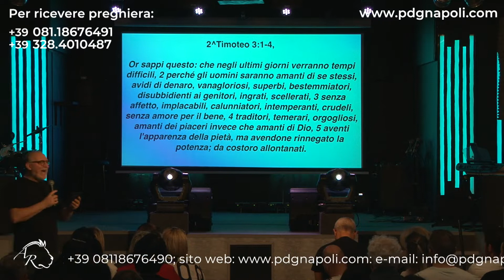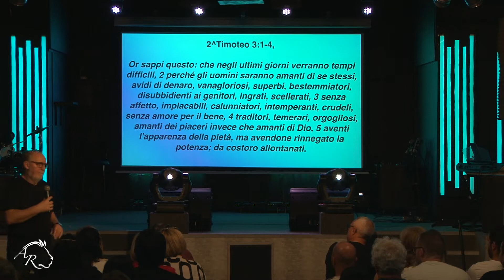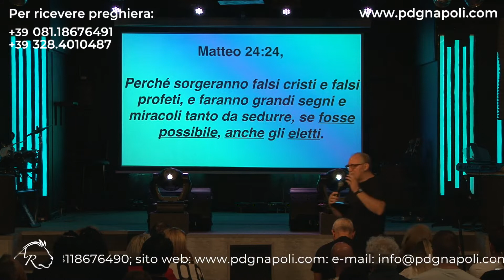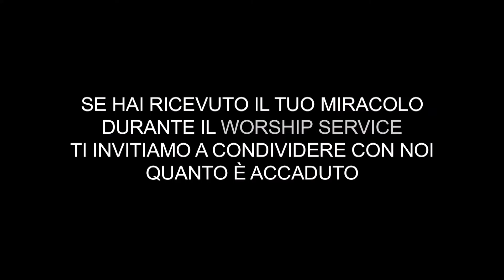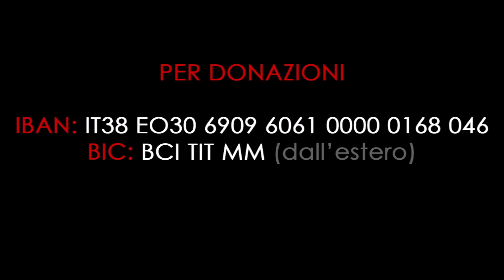COME ESSERE GUIDATO DALLO SPIRITO SANTO I 02.10.22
LA GUIDA DELLO SPIRITO SANTO

Gesù era per i Suoi discepoli quello che lo Spirito Santo è per noi oggi.
Non cercare risposte in altre cose perchè non c’è niente e nessuno che ti conosca meglio dello Spirito Santo, bisogna andare direttamente alla fonte, Colui che conosce ogni cosa (Giovanni 16:13).
Dio ci vuole rivelare chi è lo Spirito Santo, abbiamo bisogno di conoscere il nostro futuro e lo Spirito Santo che vive dentro di noi lo vuole rivelare. Nel futuro Dio ci vuole guidare con la Sua Parola e con lo Spirito Santo perché  tu conosci la Parola e lo Spirito Santo, può attingere dal tuo cuore e portare la rivelazione nella tua mente (1 Corinzi 2:16).
Senza lo Spirito Santo siamo in condizioni pessime.
Cosa possiamo imparare da Gesù:
1. Disciplina,
2. Guida,
3. Sensibilità.
Principi inerenti alla guida divina:
1. Lo Spirito santo guida (non controlla)
2. Lo Spirito Santo ci fa conoscere le vie di Dio (attraverso la Parola e lo Spirito Santo che vive dentro di noi) (Salmo 103:7).
3. Lo Spirito Santo ci guida dall’interno non dall’esterno
(Romani 8:5)
4. Ci guida attraverso la semplicità (Salmo 119).
5. La guida dello Spirito Santo è un segno di un figlio di Dio maturo (Romani 8:14)